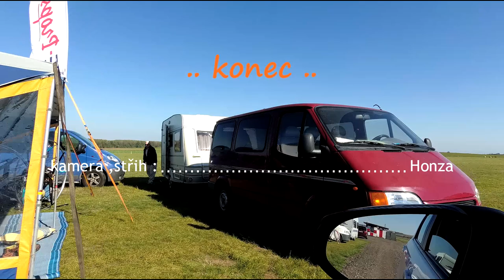Mustang Racer - zálet,letiště Stichovice 5.10.2018.FHD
Video ze záletu Aloisova nového Mustangu Racer od RC Factory na letišti Stichovice 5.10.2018.
Skvělý model na pohodu i na vyblbnutí se.Při správném seřízení má velmi přesné řízení a nevadí mu ani větrné počasí !